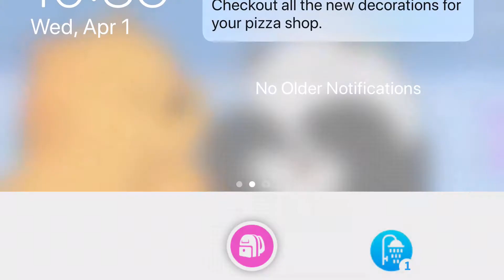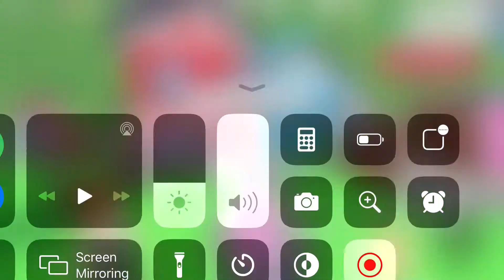New PET ROCK *APRIL FOOL*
Don’t get to keep rock SO ENJOY WHILE U CAN! Sorry for no editing it was late😭😢😤😌